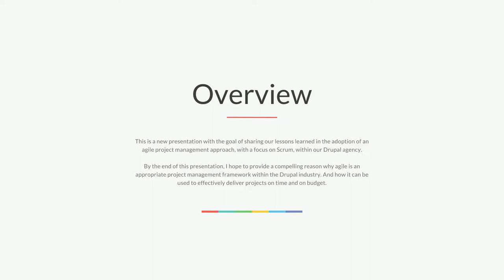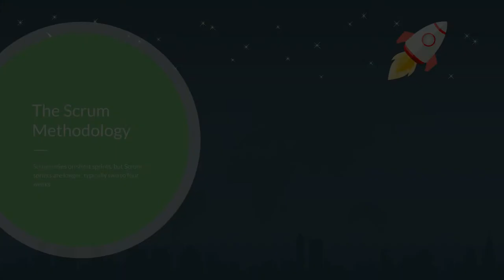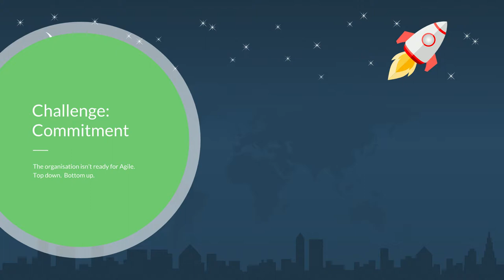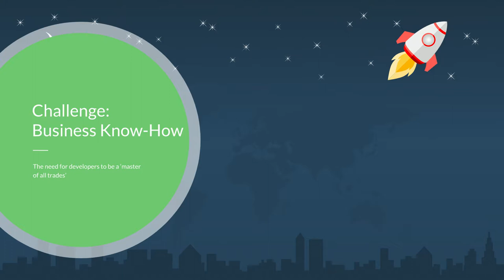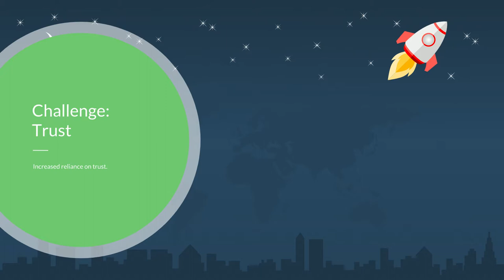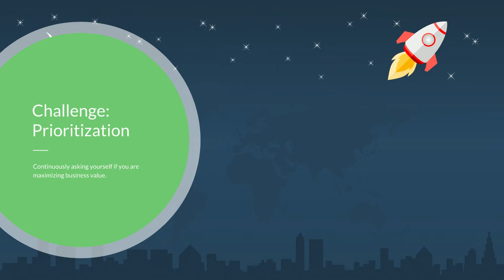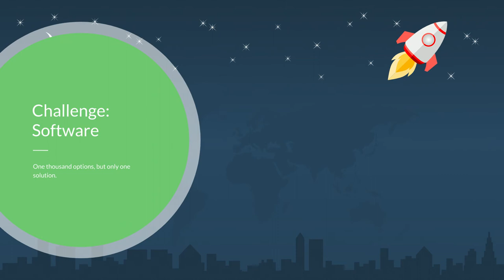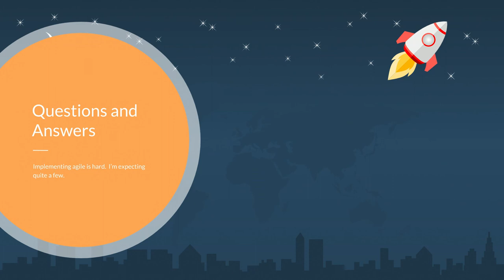Our Digital Transformation to Agile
Steve Lavigne (Nugg), Chris Smith

This is a new presentation with the goal of sharing our lessons learned in the adoption of an agile project management approach, with a focus on Scrum, within our Drupal agency.

By the end of this presentation, I hope to provide a compelling reason why agile is an appropriate project management framework within the Drupal industry. And how it can be used to effectively deliver projects on time and on budget.